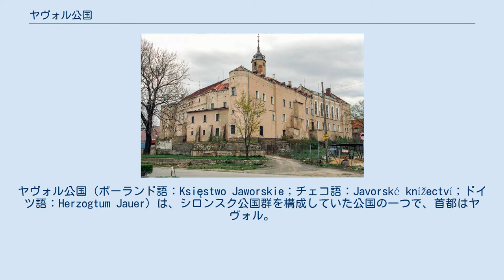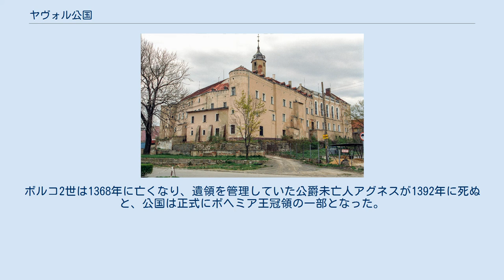ヤヴォル公国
ヤヴォル公国（ポーランド語：Księstwo Jaworskie；チェコ語：Javorské knížectví；ドイツ語：Herzogtum Jauer）は、シロンスク公国群を構成していた公国の一つで、首都はヤヴォル。
 ヤヴォル城 ヤヴォル公国は1274年、低地シロンスクのレグニツァ公ボレスワフ2世が長男のヘンリク5世に与えた地域であった。
1278年、父の後を継いでレグニツァ公爵になったヘンリク5世は、ヤヴォル一帯を弟のボルコ1世に譲った。
ボルコ1世は1286年に死んだ弟ベルナルトからルヴヴェクを相続し、1291年には兄ヘンリク5世からシフィドニツァ及びジェンビツェを譲られた。
両地域はもともと、従弟のヘンリク4世の死後にヘンリク5世が取得したヴロツワフ公国に属していた。
公国は短期間ヤヴォル＝シフィドニツァ公国となった。
 ボルコ1世の息子達が1312年に公国を分割相続した時、シフィドニツァとジェンビツェはヤヴォル公国から分かれ、ヤヴォルは次男のヘンリク1世が保持した。
ヘンリク1世が1346年に死ぬと、ヤヴォルは甥のシフィドニツァ公ボルコ2世によって相続され、同時にシフィドニツァとの再統合がなされた。
ボルコ2世はボヘミア王国に対して独立を維持していたシロンスク・ピャスト家最後の公爵であったが、後を継ぐべき子供が無く、1353年に姪のアンナと結婚した神聖ローマ皇帝兼ボヘミア王カール4世との間で相続に関する協定を結び、自分の死後は領国がボヘミア王国に併合されることを了承した。
ボルコ2世は1368年に亡くなり、遺領を管理していた公爵未亡人アグネスが1392年に死ぬと、公国は正式にボヘミア王冠領の一部となった。